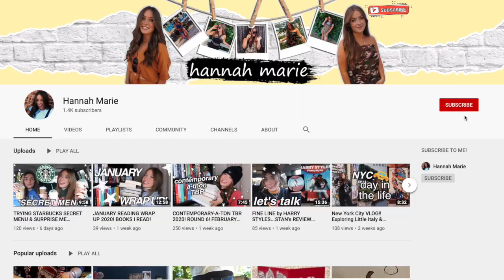DAY IN THE LIFE AS A COMMUNITY COLLEGE STUDENT! FRESHMEN YEAR VLOG 2020!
Just a chill, at home, commuting, dog walking, shopping, filled VLOG! I love vlogs and I know you guys do too so heres a look into my Wednesday.